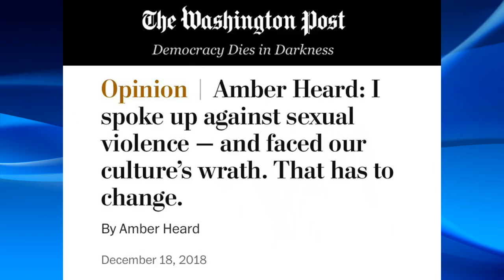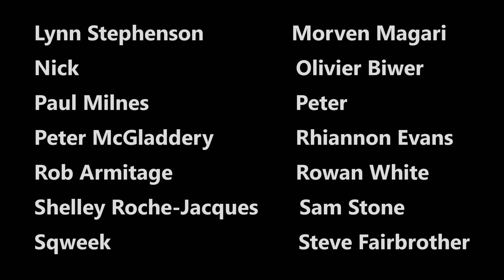News At Kate 2022: Heard It All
Kate Smurthwaite on the Johnny Depp/Amber Heard court case.